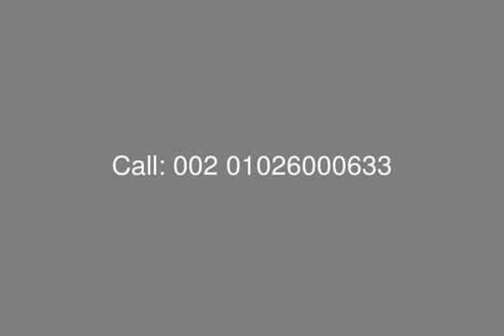Townhouse Corner For Sale with Installment in Woodville Palm Hills - mls.com.eg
Real Estate Egypt ,6th of October ,Palm Hills, Woodville Compound :Townhouse Corner for Sale in Woodville with Plot Area : 306 m ,Building Area 260 Sq.m
Two Floors , Consist of : 4 Bedrooms , Reception , Kitchen , 4 Bathrooms + Garden , Roof